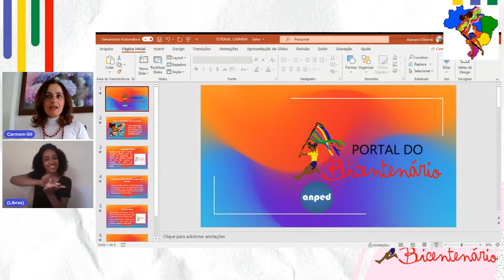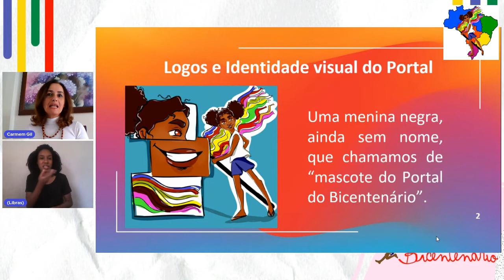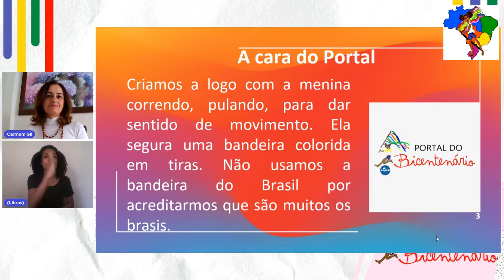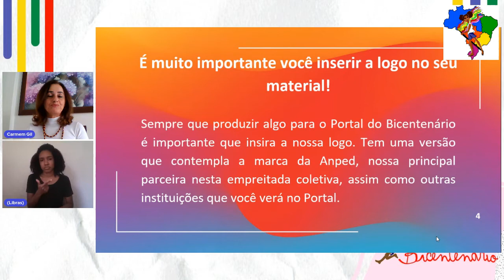TUTORIAL 4 - Logo e Identidade Visual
O Portal do Bicentenário traz tutoriais para todos, todas e todes que queiram colaborar conosco. Neste vídeo a professora Carmem Gil fala sobre o uso da nossa logo no seu material e nossa identidade visual.

Lembramos que esse vídeo é um complemento também para o material em PDF disponibilizado a todos os colaboradores.